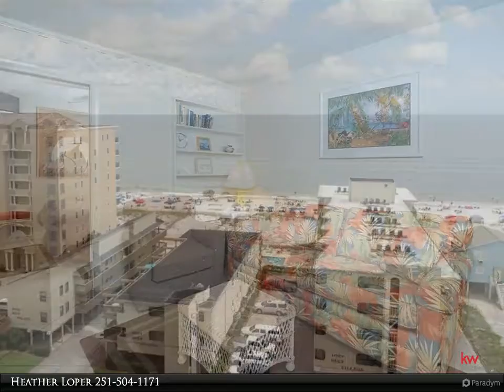1027 W Beach Blvd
Looking for an affordable GULF FRONT property with great AMENITIES? The search is over with this 1 Bedroom/1 Bathroom unit right on the beachside. Only steps away from white sand and rolling waves, this property would make a great second home or rental property! This complex has 2 outdoor pools, a BBQ area AND access to Little Lagoon. This is your opportunity to own a piece of the beach!! HVAC and refrigerator replaced in 2018, water heater in January 2019. This won't last long, so schedule your private showing today!

Heather Loper
Keller Williams Realty Alabama Gulf Coast